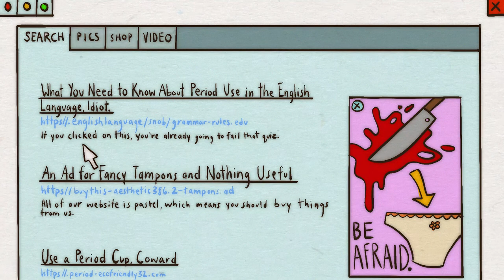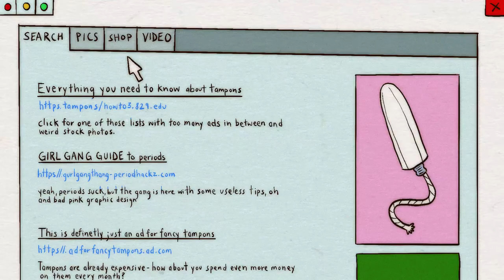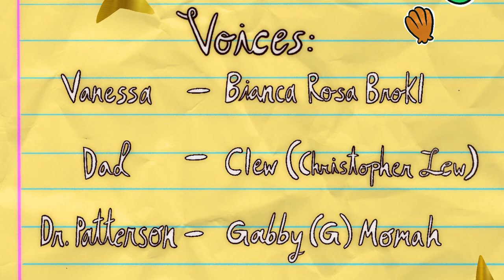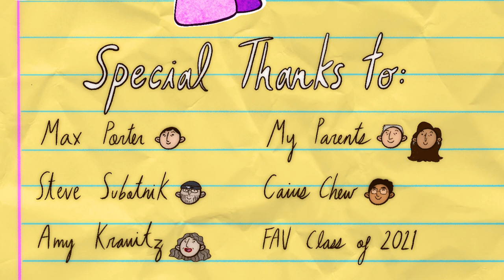Pharmacy Odyssey~ animated short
This is my senior thesis film, made at Rhode Island School of Design over the course of an entire year.
Programs used:
-Procreate
-Adobe Animate
-Photoshop
-After Effects
-Premiere Pro